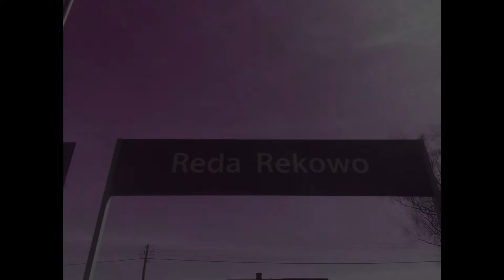Reda Rekowo 7 kwietnia 2018 - purpurowe niebo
Purpurowe niebo różowe niebo czerwone niebo